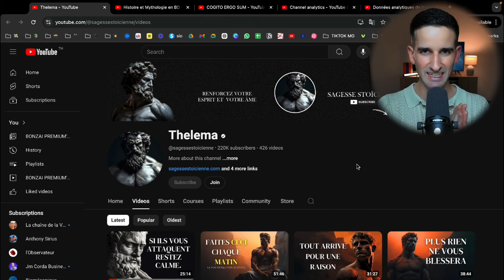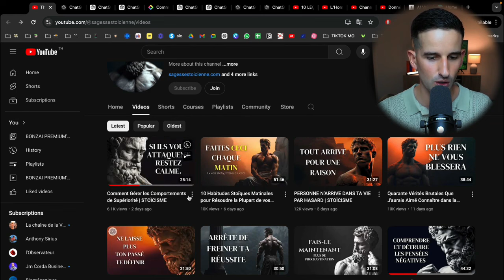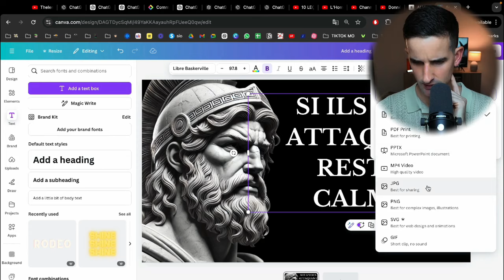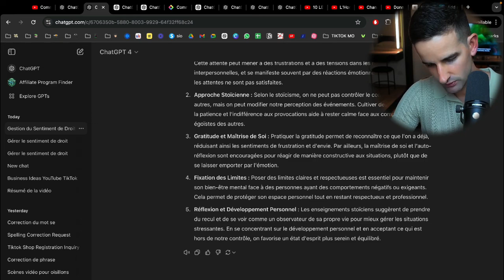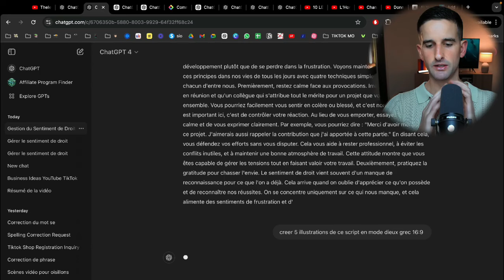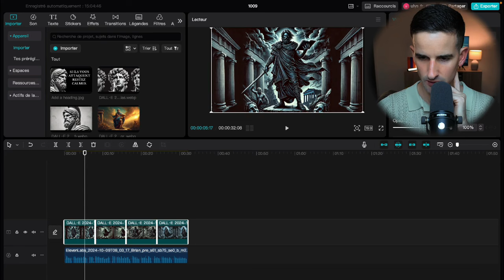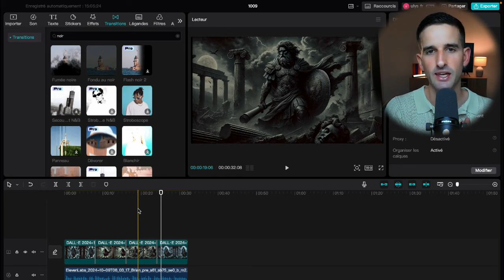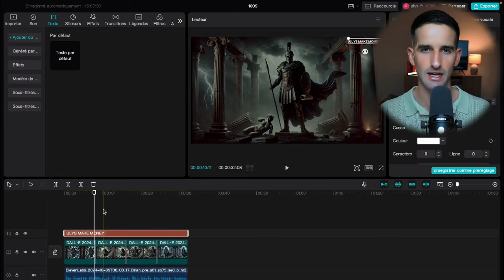Gagner de l'argent avec la monétisation YouTube sans montrer son visage (exemples + tutoriels)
Sommaire :
00:00 - Avantages et inconvénients de la monétisation YouTube
01:59 - Exemples de chaînes qui cartonnent
03:09 - Choisir sa niche
05:19 - Tutoriel miniature YouTube avec Canva
07:37 - Créer le script de la vidéo YouTube
08:14 - Créer une voix-off avec Eleven Labs
09:06 - Création des visuels et montage vidéo
13:46 - Stratégies de scaling